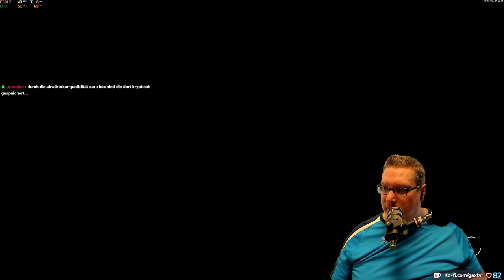Gax in STARFIELD -Tag 10 Folge 07- geiles Weltraum RPG mit viel Action im typischen Bethesda Style